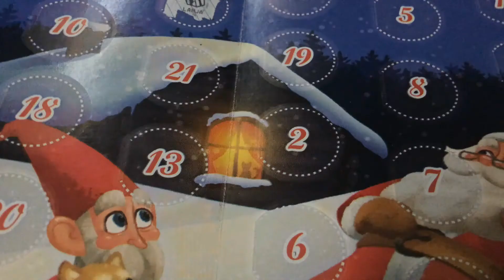Suklaakalenteri haaste // 2/24 Joulukalenteri haaste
[JOULUKALENTERI  HAASTEEN IDEA OLI YSTÄVÄNI ELMERIN]